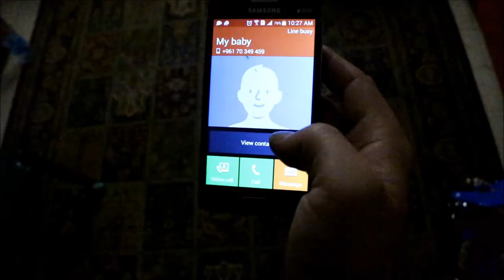The scientist-Coldplay " first video clip project" by Elie Al-Sayed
director: Elie Al-Sayed
Actors: Tony Nakhle
               Sandra Hashash
               Rebecca Nakhle